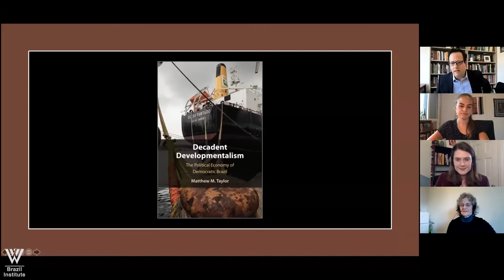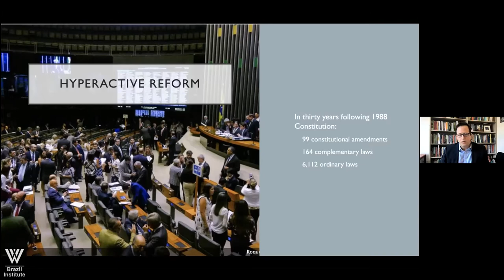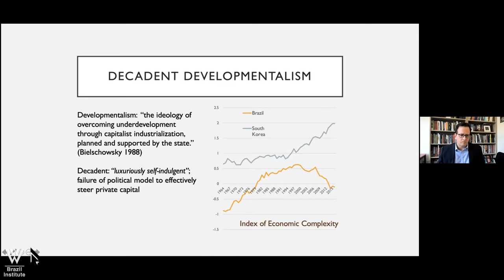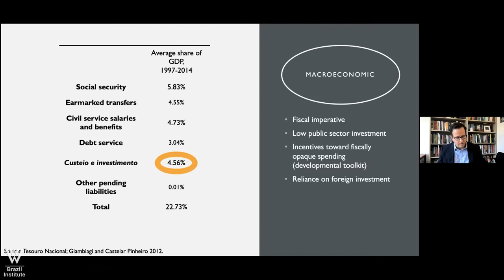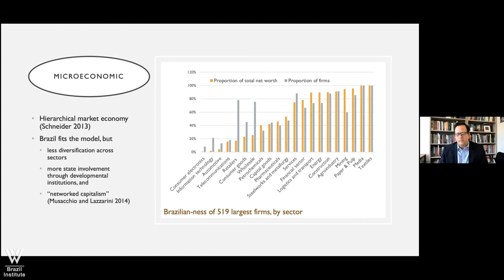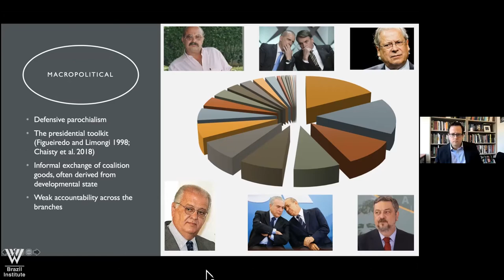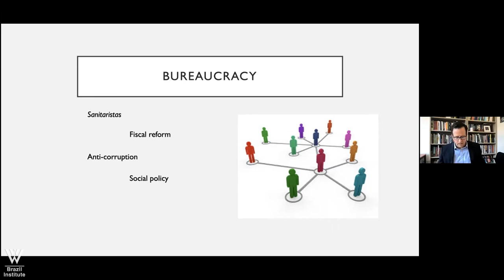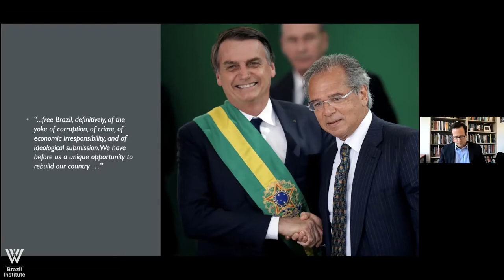Rethinking Brazilian Development: The Political Economy of Democratic Brazil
Brazilian economic performance over the last three decades has lagged behind other upper middle income countries on a number of indicators, including savings, productivity, per capita growth, and inequality—and policymakers have struggled to shift course.

Despite the fact that virtually all presidents elected since 1989 have run on a promise of change, broad consensus about what is needed to achieve stronger economic growth, and hyperactive reform efforts, the economy has continued to perform less dynamically than many of Brazil’s peers. In his new book, Decadent Developmentalism: The Political Economy of Democratic Brazil, former Wilson Center fellow Matthew Taylor examines the political and institutional context that has hindered the emergence of either a more capable developmentalist state or a less interventionist market alternative in Brazil.